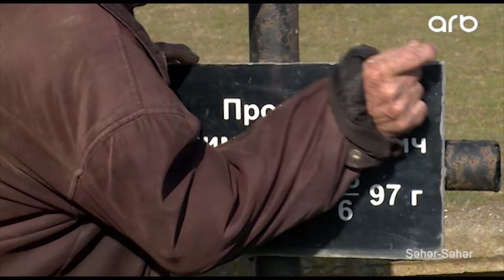İllərdir Adada tənha yaşayan insan tapıldı